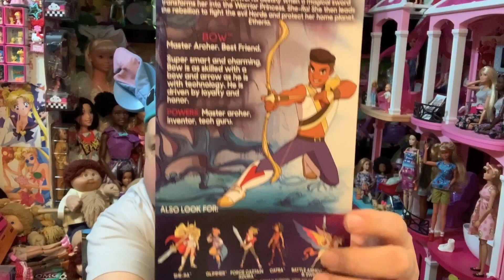She-Ra and The Princesses of Power “Bow”Doll Review✨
Hi I’m Sallyheartsjack80 and this is the Sallyheartsjack80 show! Join me Monday through Friday as I Share and Review some of my Favorite Toys and Dolls from today and the past!
I’m a Fan of Disney Dolls and Toys,Disneyland,Barbie,Marvel,Dc Comics,18”Dolls,and a little bit of everything!

Please Comment, Thumbs Up,and Share!